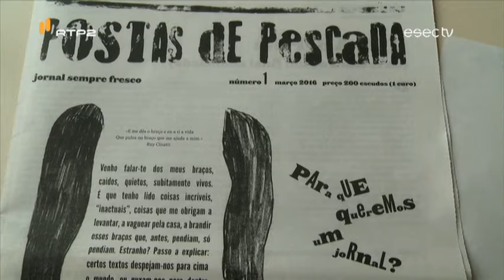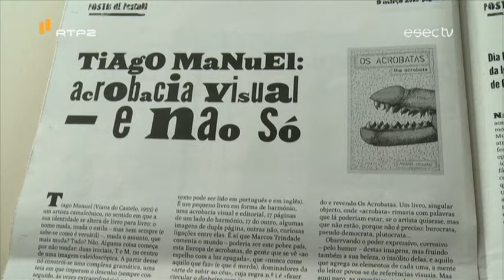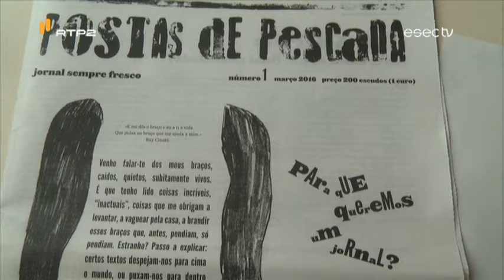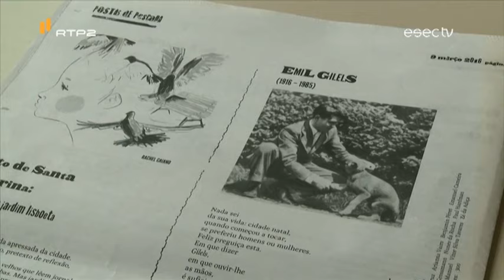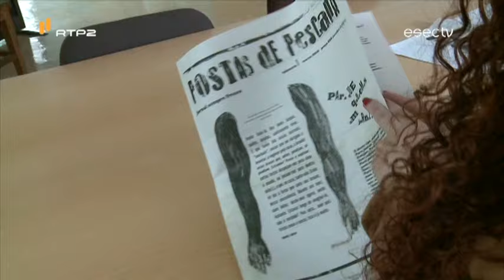Jornal Almanaque - Postas de Pescada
A região centro tem agora disponível um novo Jornal almanaque com o título "Postas de Pescada".
De periodicidade mensal, este jornal almanaque é aberto a colaborações diversas e as suas postas de pescada são lançadas em várias direcções.
O jornal pretende falar da liberdade, de poesia, de futebol e de livros.